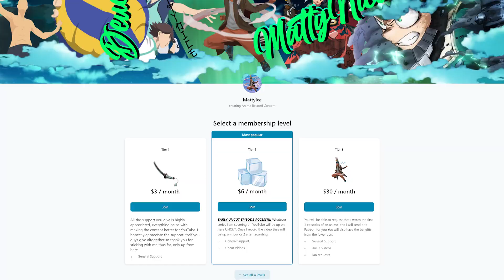IS THIS ANIME ACTUALLY GOOD?!?! Parasite The Maxim Opening & Ending Reaction